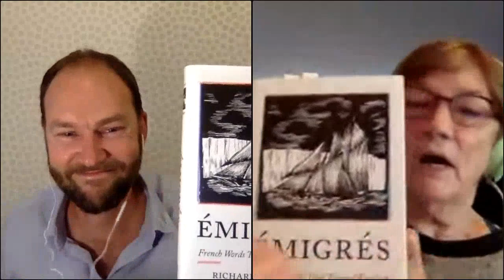Richard Scholar with Kathleen Cain: French Words That Turned English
Naiveté. Cliché. Mirage. Ennui. Entrepreneur. Encore. Déjà vu. Souvenir. The list goes on. English has borrowed more words from French than from any other modern foreign language, and professor Richard Scholar is curious about why.

Scholar joins us in a livestreamed conversation with Kathleen Cain to share insight from his book Émigrés: French Words That Turned English. He examines the continuing history of untranslated French words in English and asks what these words reveal about the relationship between English and French speaking cultures. He posits that migrant French words are never the same for having ventured abroad, and argues that they complete English by reminding us that it is fundamentally incomplete. At a moment of resurgent nationalism in the English-speaking world, Scholar invites us to consider how much we owe the French language, and why so many of us remain ambivalent about the migrants in our midst.

Richard Scholar is Professor of French at Durham University. His books include The Je-Ne-Sais-Quoi in Early Modern Europe: Encounters with a Certain Something and Montaigne and the Art of Free-Thinking.

Kathleen Cain began her career in Seattle writing and producing documentaries and talk shows for television and radio before founding her own communications consulting firm, Cain Creative.